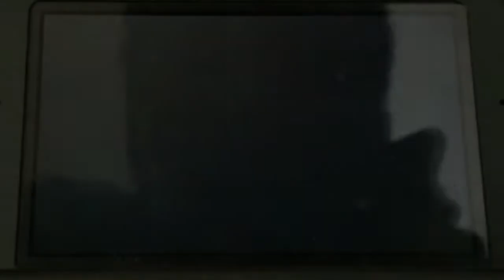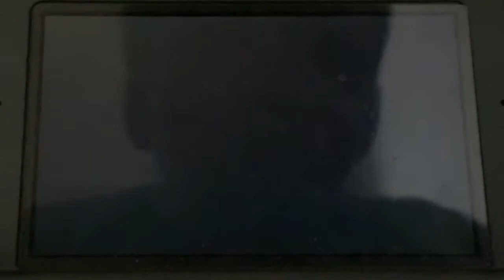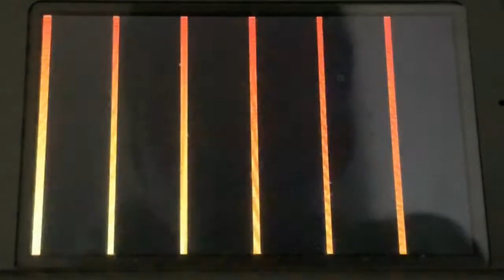Yo Kai Watch Blasters Red Cat Corps Big Boss Rush Series Episode 18